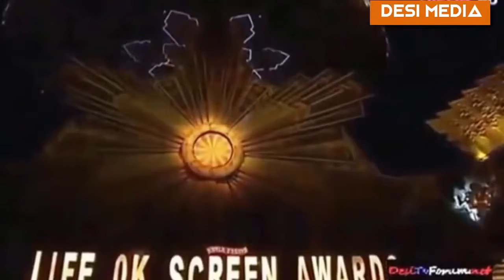Funniest comedian ever - Kapil Sharma and Varun Dhawan Best Comedy Hosting Ever In Awards Show